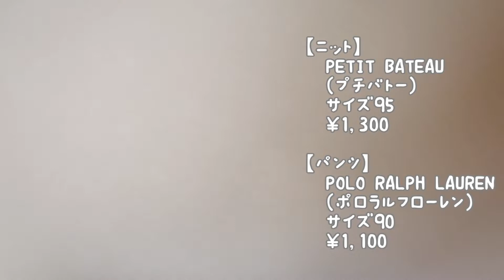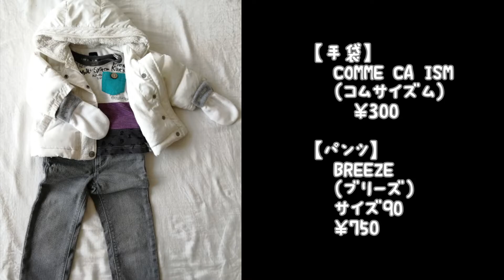【男の子コーデ】ズボンが400円？！キャリーオンで１万円分買ってみた！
息子の洋服は色んな方からお古を頂いていて、
私が勝ったのは新生児の肌着と700円のズボンのみ(;´∀｀)
ありがたや～！！！！！！

頂いた服の中で息子に似合いそうなもので私好みのシンプルだけどかわいい服だけを着せています。
そして、今回子供服の新品やユーズドを取り扱う【キャリーオン】というお店でお買い物しました！

ユーズドの物もかなりキレイで公園着にするのはもったいないものばかり！
ブランド物もかなり手ごろな価格なので、本当に嬉しい♪
すぐにサイズアウトしてしまうので、買取りをしてくれるのもありがたいです！

イチャイチャタイムにまさかの展開？！父ちゃんと遊びたかっただけなのに。。